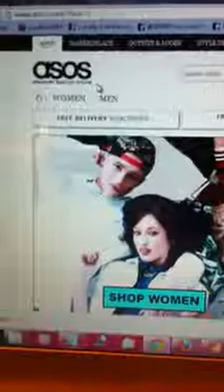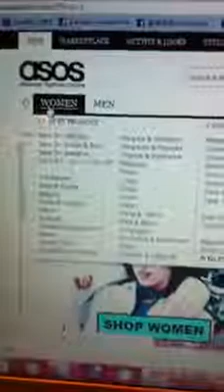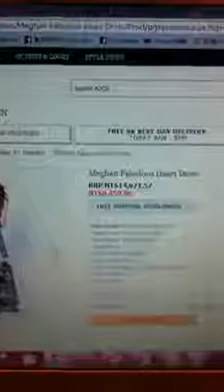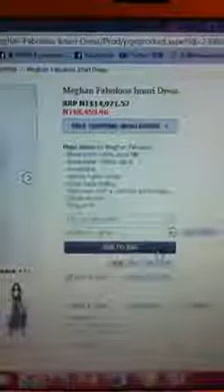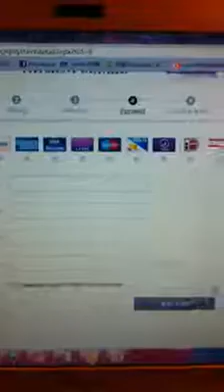網上購物！Let's go online shopping!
Hey girlfriends! Let's go shopping online! Go Girls!!!